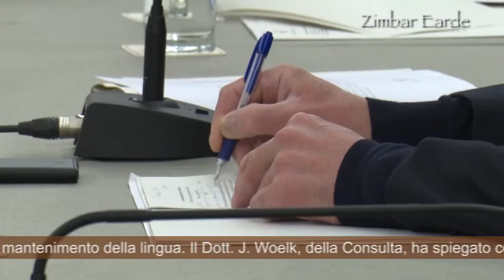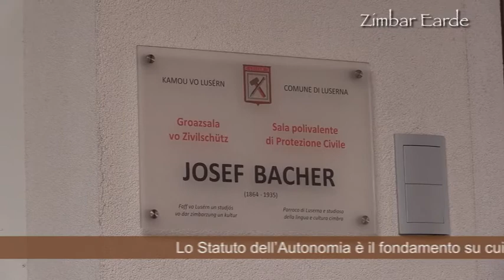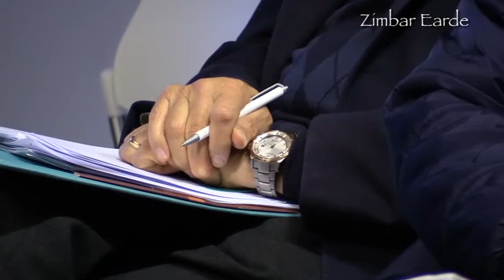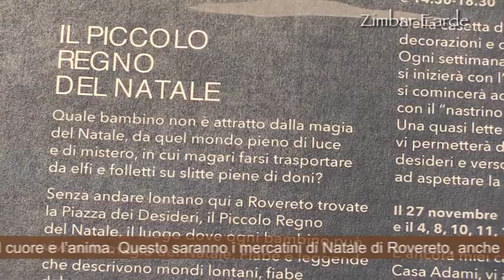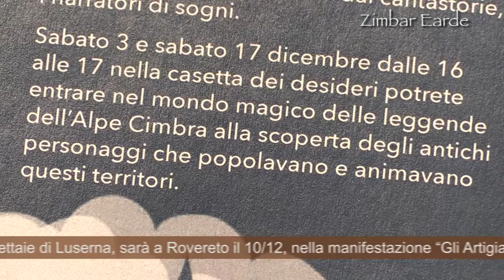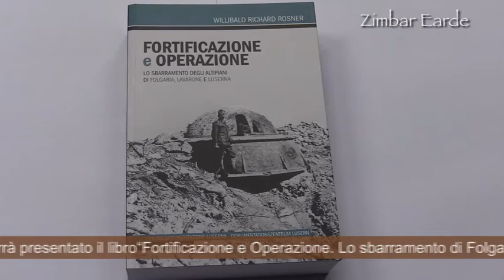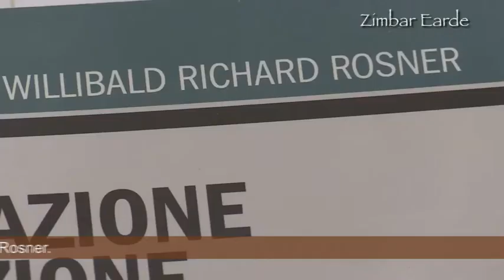542 - TG Cimbro - Zimbar Earde - Luserna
15/11/2016 Conferenza a Trento Minoranze Ling.: intervista A. Trenti
19/11/2016 Incontro Luserna Detomas, Woelk, Baratter: consulta Statuto Autonomia
Abate dagli Altipiani Cimbri al Natale dei Popoli di Rovereto e altri eventi